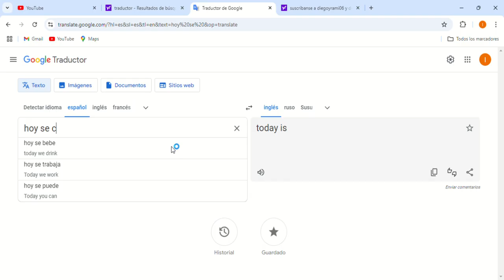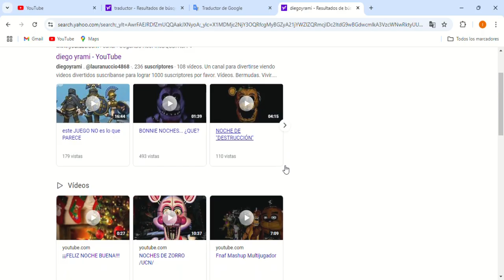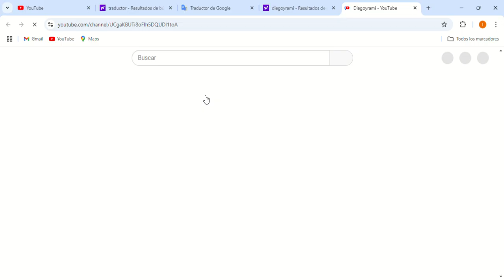Hoy es el gran día... 😀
Hoy, 26 de septiembre de 2024 se cumple exactamente un año desde que subí mi primer video en esta cuenta y les agradezco a todos mis suscriptores y a todos los que ven mis videos por todo el apoyo 😀

No digo más... vean el video ustedes mismos...